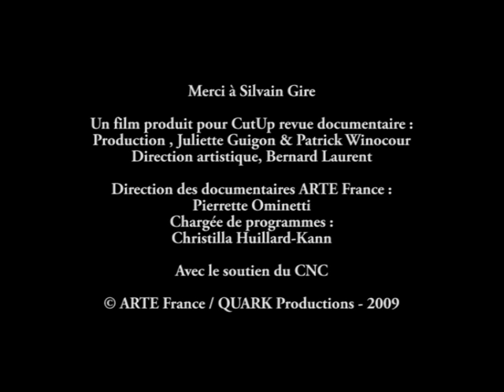Suçothérapie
Pour sauver son couple, menacé par la routine et l'absence de communication, Elise, 30 ans, a inventé la suçothérapie.
Une fellation tous les 2 jours pendant 2 mois.

Adapté du documentaire radio "Suçothérapie" de Mehdi Ahoudig.